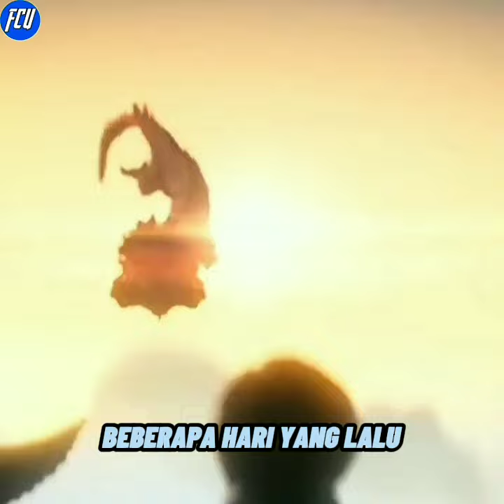Karakter Original buatan MCU yang muncul di series What If season 2.